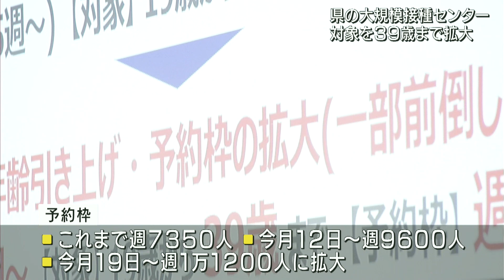石川県の大規模接種 対象を３９歳まで拡大 2021.9.10放送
石川県はワクチンの接種を促進するため、大規模接種センターで接種を受けられる対象年齢の上限をこれまでの３０歳から３９歳に引き上げます。９日に開かれた県の対策本部会議で、谷本知事は今月１２日から、県の大規模接種センターで接種を受けられる対象年齢の上限をこれまでの３０歳から３９歳に引き上げることを明らかにしました。予約の受付は１０日から始まります。予約枠もこれまでは週７３５０人でしたが、今月１２日から週９６００人に拡大し、今月１９日からは週１万１２００人に拡大します。また、予約のキャンセルなどで残るワクチンを有効活用するため、空いた枠の接種に協力できる人も１０日から募集します。

月～金　18:15~

11:41~　／　20:54~